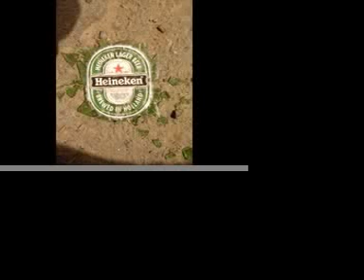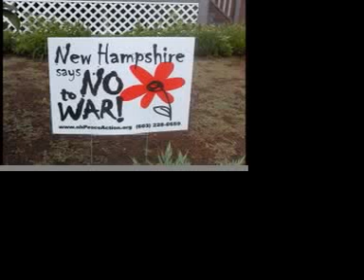HA$H 10 KU$HA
Ryde or Die
Bubblin'
Love Birds